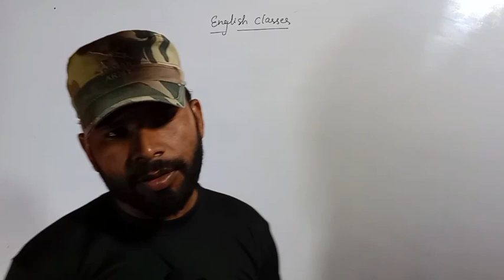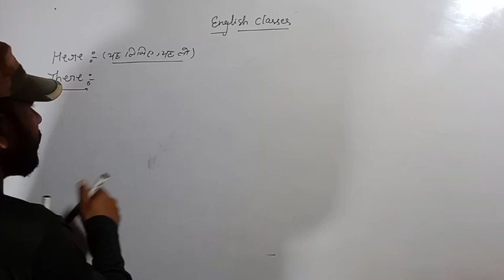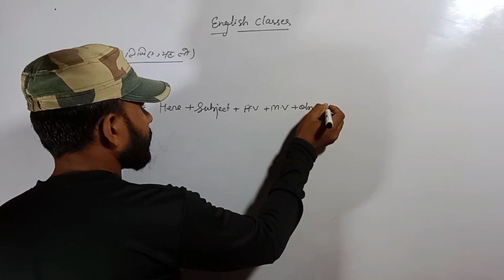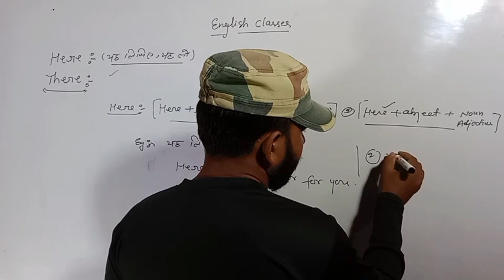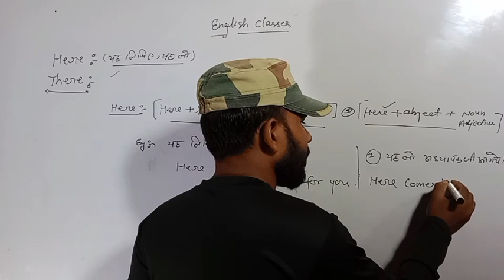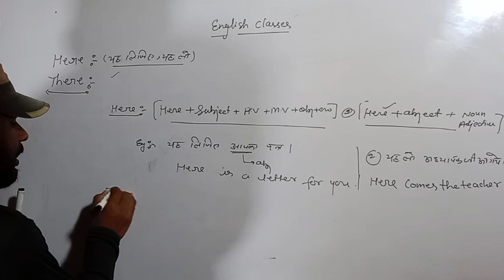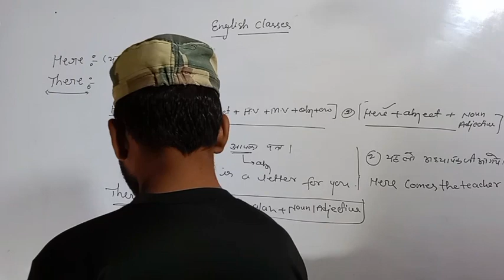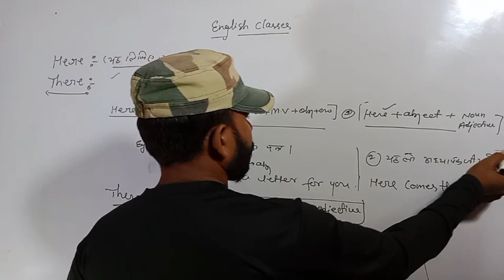English spoken classes,,use of ,,HERE AND THERE,,, BASIC ADVANCE ENGLISH , speaking practice